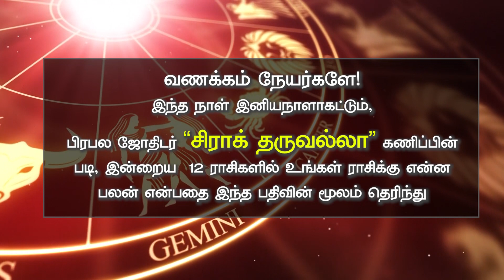Jun 9th - Today Rasi Palan : ஒருவரிடமிருந்து நல்ல செய்தியைப் பெறலாம் ❘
horoscope Today indriyarasipalantamil Rasipalan Jun 9th 2023: பிரபல ஜோதிடர் சிராக் தருவல்லா (Chirag Daruwalla) கணிப்பின் படி, இன்றைய (09/06/2023) 12 ராசிகளில் உங்கள் ராசிக்கு என்ன பலன் என்பதை இந்த பதிவின் மூலம் தெரிந்து கொள்வோம்.